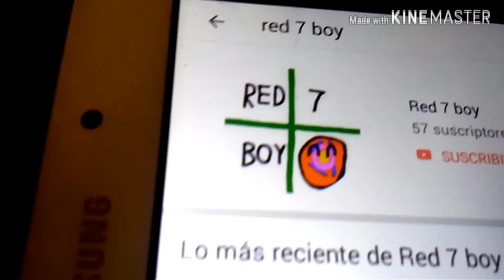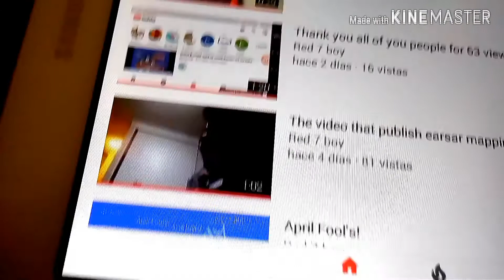Red 7 boy lost many times to catch the T shirt